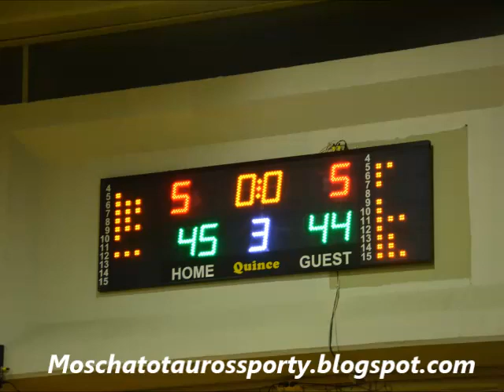To τελευταίο δεκάλεπτο του παιδικού αγώνα ΟΣΦΠ-Πανιώνιου 56-57..Πανηγυρισμοί,Απονομή,Δηλώσεις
To τελευταίο  δεκάλεπτο του παιδικού αγώνα ΟΣΦΠ-Πανιώνιου 56-57..Πανηγυρισμοί,Απονομή,Δηλώσεις του πρωταθλητή Πανιώνιου.(VIDEO)